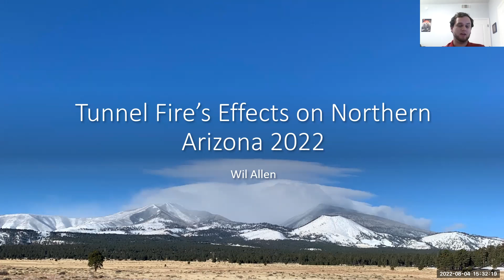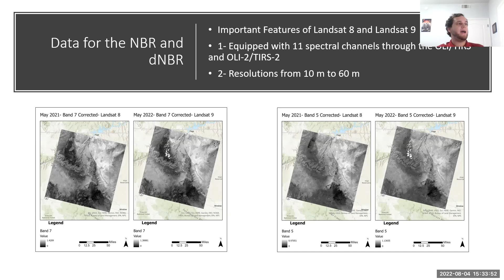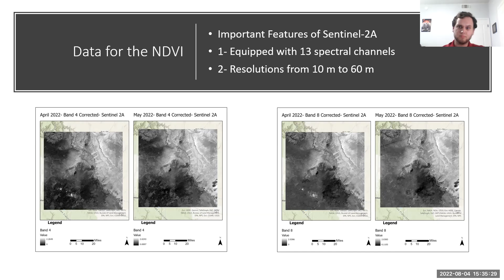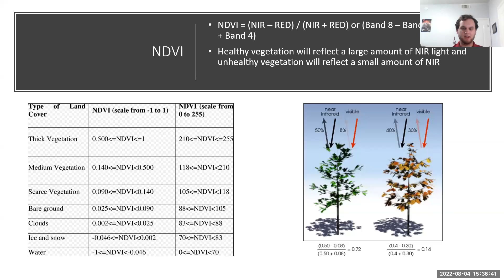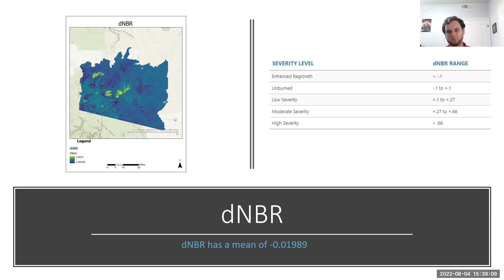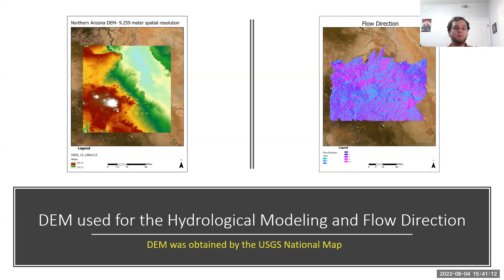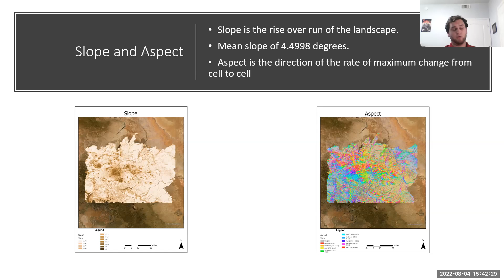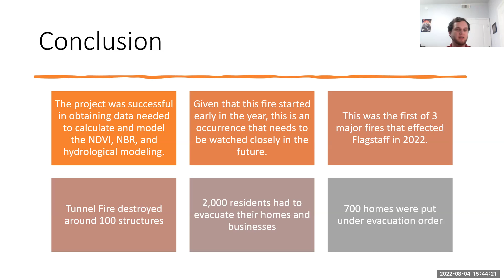David 'Wil' default